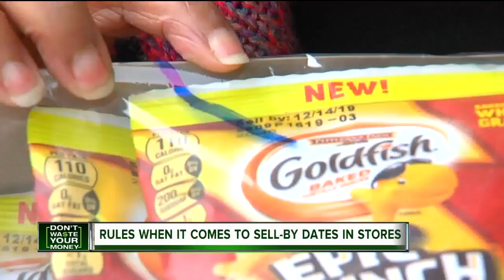Rules when it comes to sell-by dates in stores